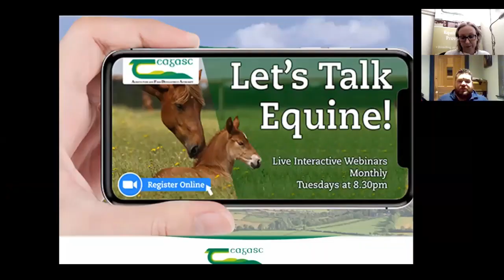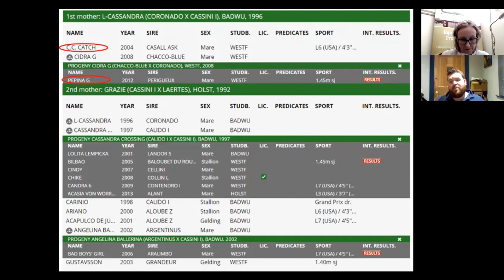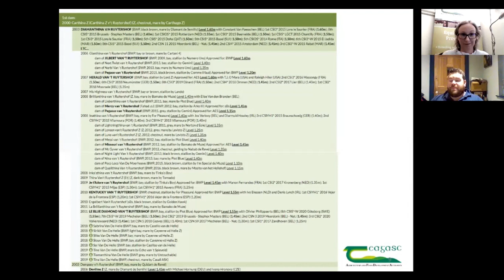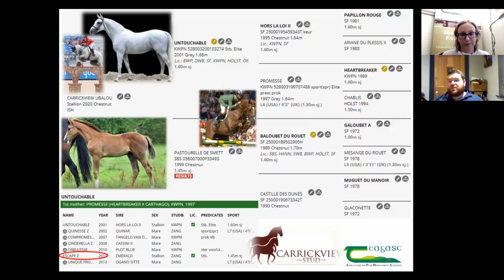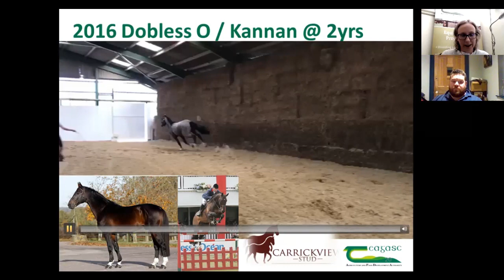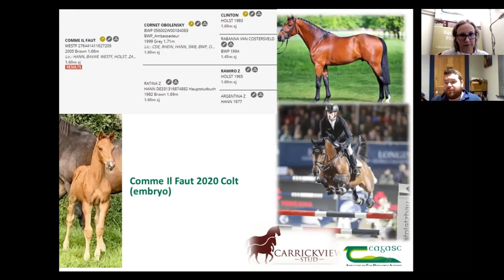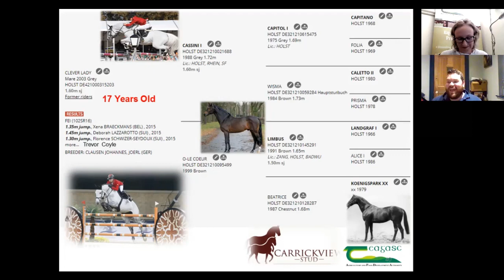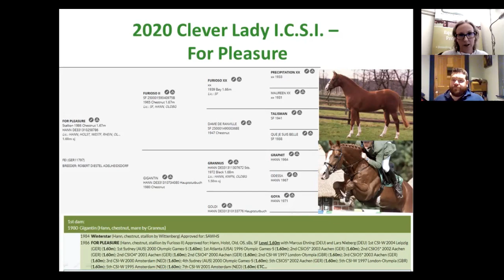A veterinary perspective on breeding and reproductive management - Let's Talk Equine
On this episode of Let's Talk Equine, Wendy Conlon, Teagasc Equine Specialist is joined by Dr. John Haughey M.R.C.V.S., Carrickview Stud, Co Armagh to discuss a veterinary perspective on breeding and reproductive management